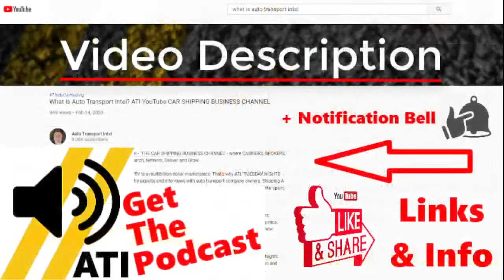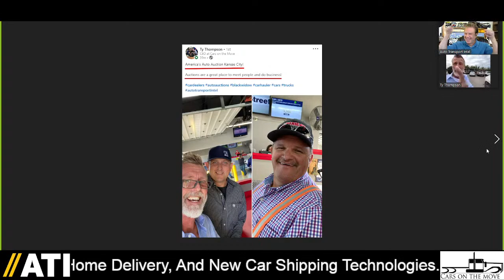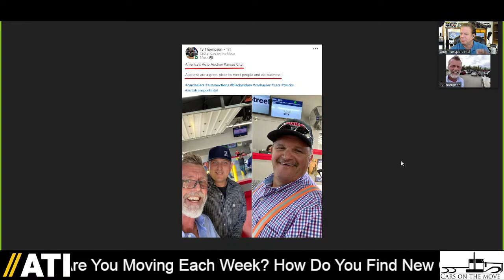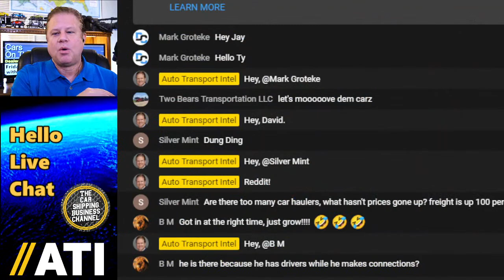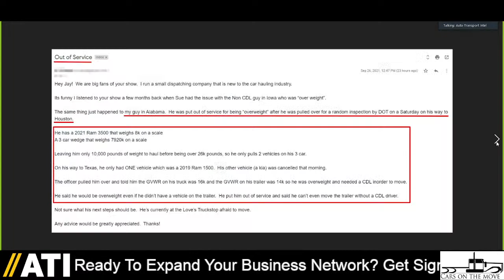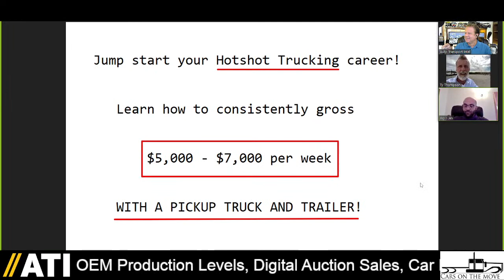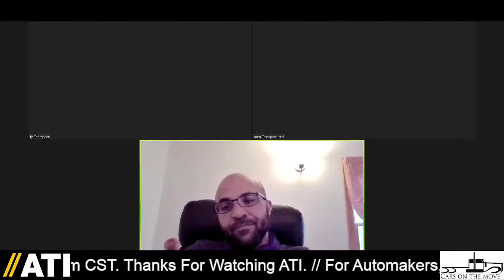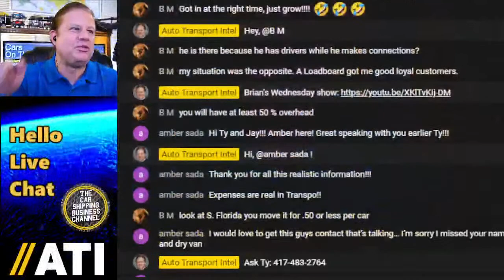Building Auto Transport Business Relationships w/ Gipso Transportation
0:00 ATI Cars On The Move Show 67 start. Finished Vehicle Logistics & Global Automotive Supply.
1:40 Ty Thompson, live from the transport parking lot, on starting an auto transport business.
8:28 Making new friends in the auto auction ecosystem: an auto transport owner & the ringman.
12:20 Wyiishaun Gipson, Gipso Transportation LLC
22:15 Building a running lane, managing expenses, staying realistic, & finding customers.
37:40 Ty's takeaway: Your business strategy will need to adapt, but you must start with one.
43:55 Matt's Cottrell 7509 car hauling trailer is customized to haul trucks for car dealers.
48:55 Thanks for joining us on Cars On The Move - connecting dealers, auctions, and carriers.

If You're A CAR DEALER, You Need INVENTORY. That Means CAR BUYING From AUTO AUCTIONS. Now That ONLINE DIGITAL AUCTIONS Are So Common, How Do TRANSPORTERS Connect With CAR DEALERS?

If You're An AUTO AUCTION, You Need To Make Sure CAR DEALERS Keep Coming Back To BUY CARS. So In The Era Of DIGITAL AUTO AUCTIONS, How Do Auction Sales Reps Build Better Business Relationships?

If You're A CARRIER (Or BROKER), You Need Relationships With CAR DEALERS and AUTO AUCTIONS. So How Do You Bridge The Gap Between The Physical Car Transport And Digital Auto Auction World?

⭐ Ty & Jay Talk About CARS ON THE MOVE. We're Connecting DEALERS, AUCTIONS & CARRIERS.

ATTN: DEALERS, SHIPPERS, CARRIERS, & BROKERS
As you know, for decades, the Auto Transport Industry has generated billions of dollars - and it will continue to serve a vital function in modern-day transportation. However, now faced with more questions than answers, the rules of logistics are changing, and delivery methods will require new procedures.

In a global and complex environment providing transportation and logistics between AUTOMAKERS, AUTO AUCTIONS, CAR DEALERS, REPOSSESSORS, TERMINALS, PORTS, RAILYARDS, and PRIVATE INDIVIDUALS, CAR SHIPPING COMPANIES perform a unique service that requires hundreds of moving parts and thousands of different people. How has your car shipping business changed?

🚨 FOR INSIGHT INTO THE AUTO TRANSPORT INDUSTRY, AND SIGN UP AS AN ATI INSIDER STARTING A TRUCKING COMPANY?

✅ READY FOR PRIME TIME? If you're a Car Dealer, Auto Auction, or Car Shipping Business ready for live interview on Cars On The Move with Ty & Jay, please call Ty at . It's time to promote your company with content and community.